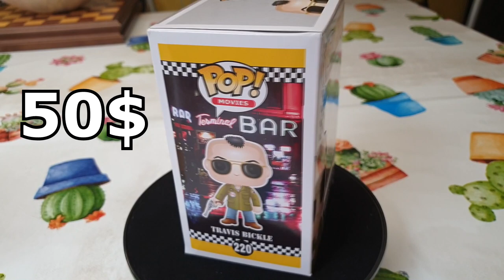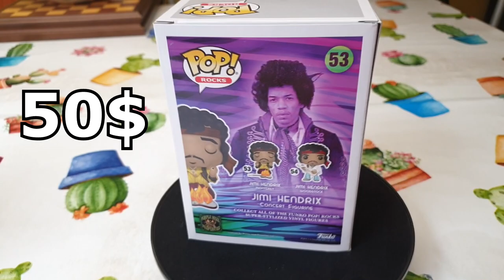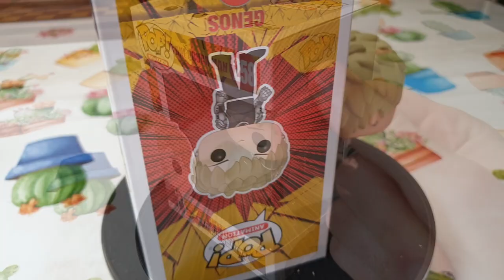I Miei 10 Funko Pop Più Rari e COSTOSI🤑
In questo nuovo fantastico video andremo ad analizzare uno ad uno i 10 funko pop più costosi della mia collezione. Buona Visione ! E.

Se volete Acquistare il mio merchandise visitate il mio store di Teespring

Se volete acquistare carte di yugioh o dragonball super cardgame ecco il link del mio profilo